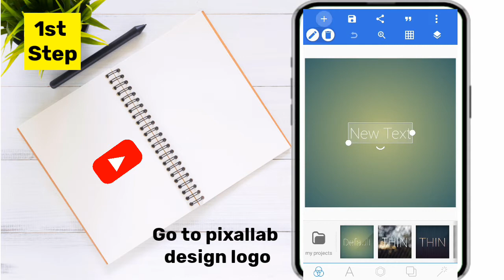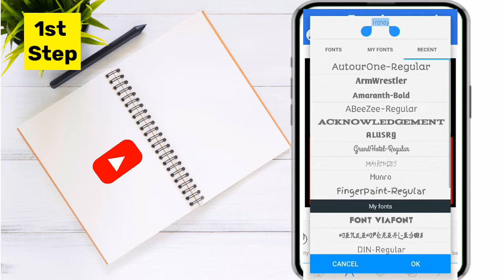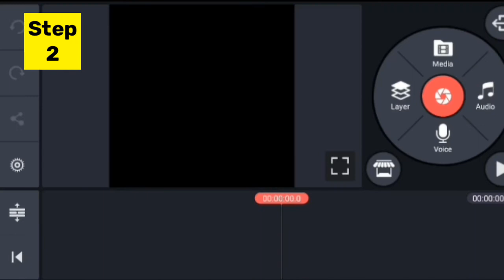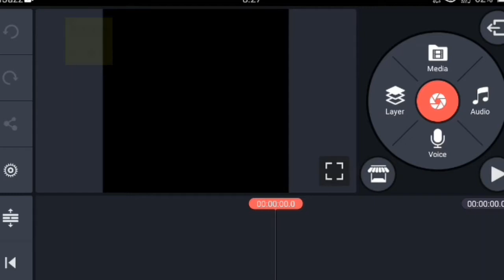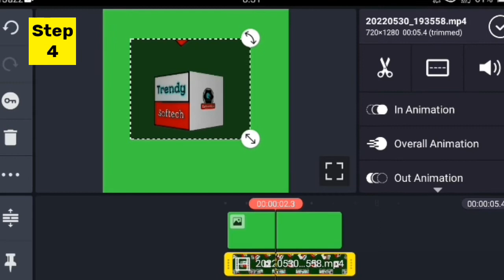how to create rotatable 3d logo 2022||ghomnay wala logo kaise banain||make spinning logo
3d logo,
after effects 3d logo,
3d logo after effects,
how to make a spinning logo,
logo,how to make spinning 3d logo,

3d logo,
logo design,logo,
3d logo after effects,
how to design a logo,
3d logo photoshop,
3d,how to,logo design tutorial,after effects 3d logo animation tutorial,how to rotate logo,